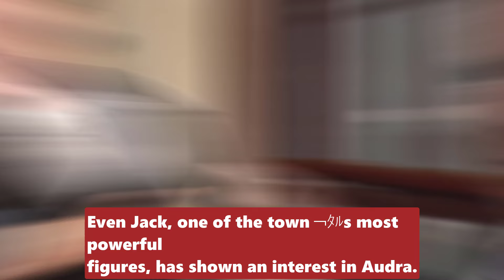The Young And The Restless Spoilers Is Audra Jack's Lost Daughter? - What Are the DNA Results?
1. Rug Gripper Carpet Tape - 4 Pcs Non Slip Pads Corners for Hardwood Floors, Tile, Wood
2. Pet Hair Removal Tool - Lint Remover for Pet, Dog, Cat
3.Rug Gripper Pads - Pack of 12 Non Slip Carpet Stickers for Hardwood Floors, Tile, Wood, Laminate
The Young And The Restless Spoilers Y&R Is Audra Jack's Lost Daughter? - What Are the DNA Results?